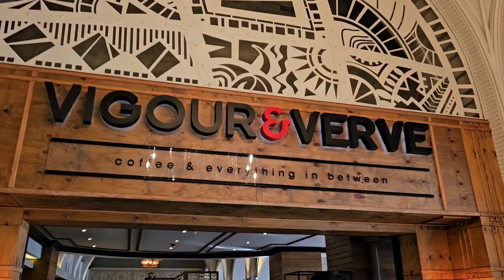Road trip back to Johannesburg! | PART ONE